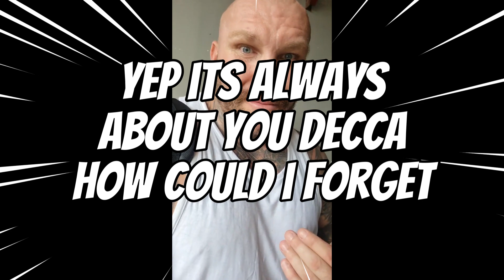WARNING TO @VikingSamurai FT. DOGGY GATE